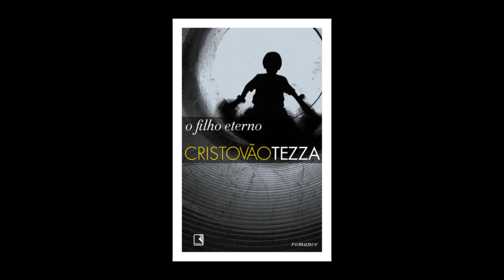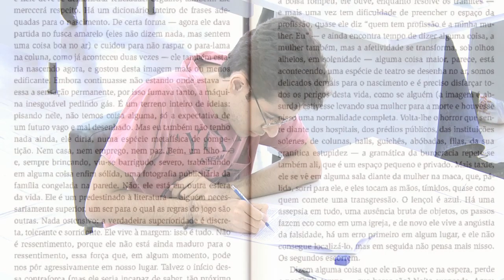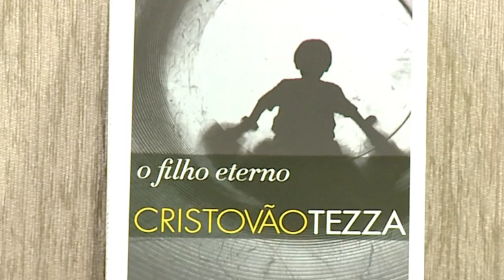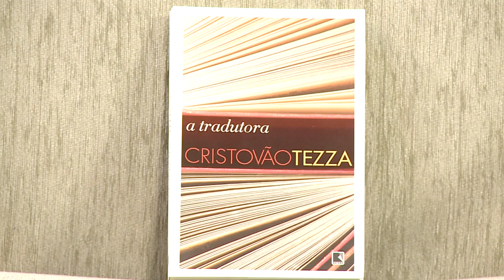Entre Linhas | O Filho Eterno (21/11/17)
Um dos livros mais famosos do escritor Cristovão Tezza, "O Filho Eterno" é uma ficção que contém traços específicos da vida do próprio autor!

Na obra, conhecemos a história de um pai que encontra em seu primeiro filho as emocionantes surpresas de lidar com a síndrome de Down.